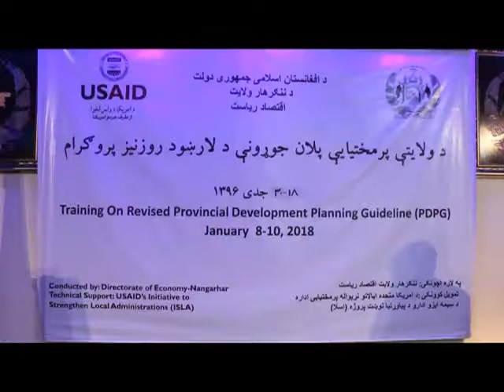ننګرهار والي وایي، په پرمختیایي پلان کې د ستونزو د حل په ترڅ کې به دې ولایت ته نوي سلنه پروژې منظور